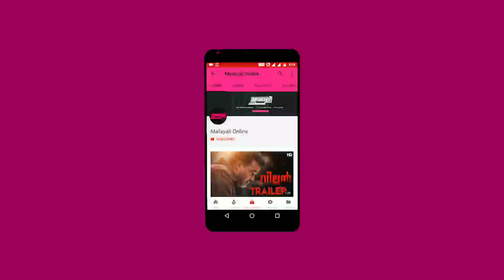നീ ജനിച്ചത് സൂപ്പര്‍സറ്റാറാകാന്‍, അപ്പുവിനെ ഞെട്ടിച്ച് ദുല്‍ഖര്‍ | Dulquer Shocks Pranav Mohanlal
Entertainment | Health Tips | Technology | Gossips | Malayalam Spicy News | Movie Reviews